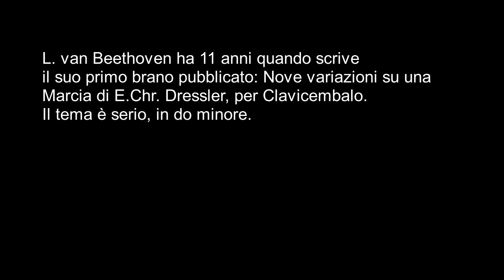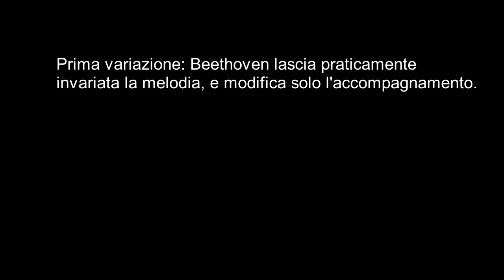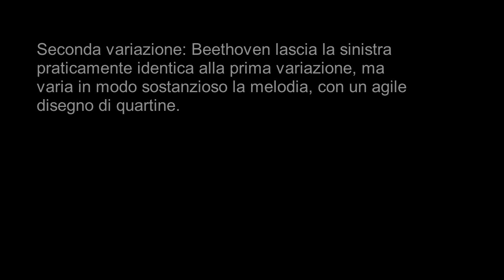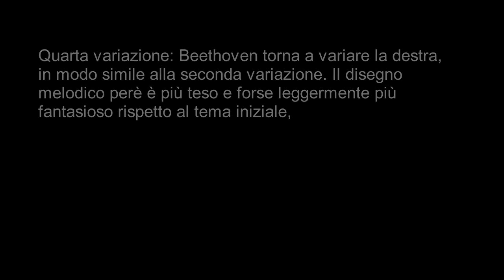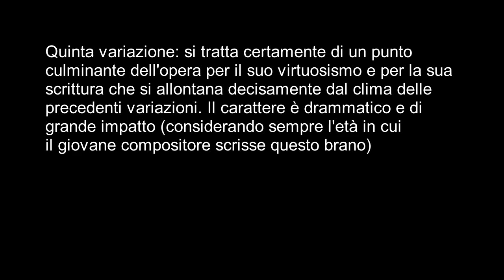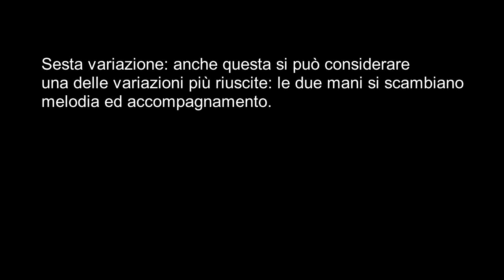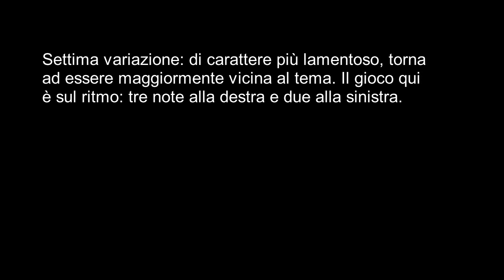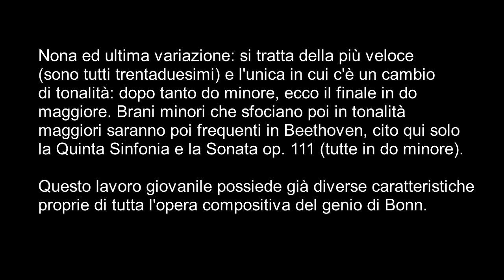Beethoven Variations WoO 63 for Harpsichord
Beethoven's first work!  Variations WoO 63 for Harpsichord!